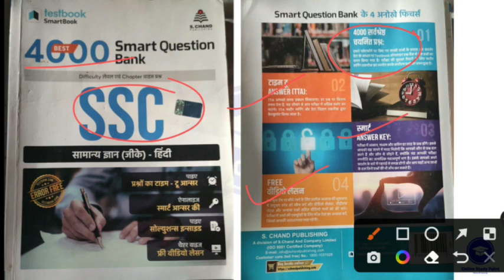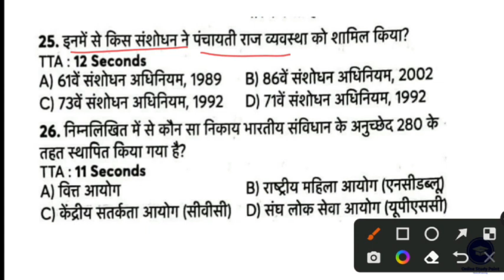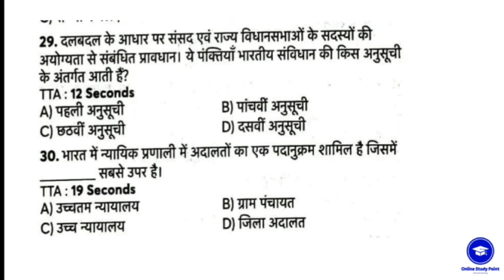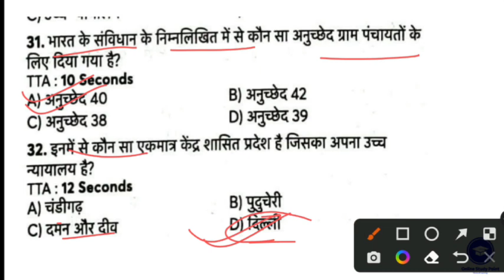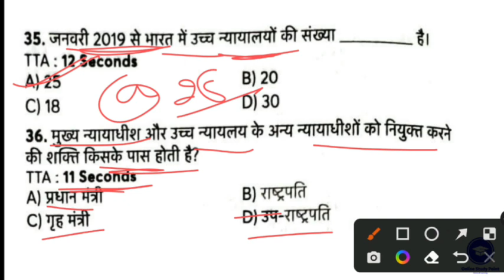सामान्य ज्ञान | General Knowledge In hindi | Static GK for SSC RAILWAY GROUP D & All Exam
Buy Best 4000 Smart Question Bank SSC General Knowledge In English Best 4000 Smart Question Bank SSC General Knowledge In Hindi